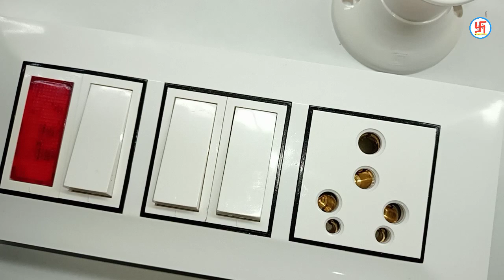house wiring board connection|proper house wiring board wiring connection electric home solutions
house wiring board connection|proper house wiring board wiring connection

house wiring
board connection
electric board connection
house wiring board connection wiring
proper house wiring